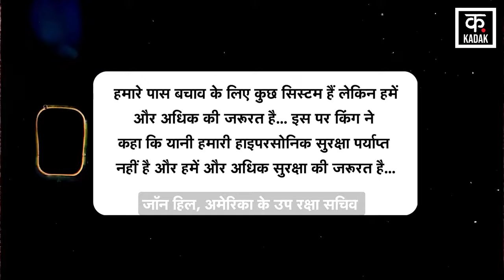Ukraine और Israel की मदद करते करते America हुआ बर्बाद ? | Joe Biden | Volodymyr Zelenskyy | Russia